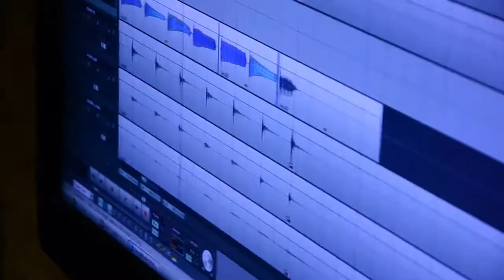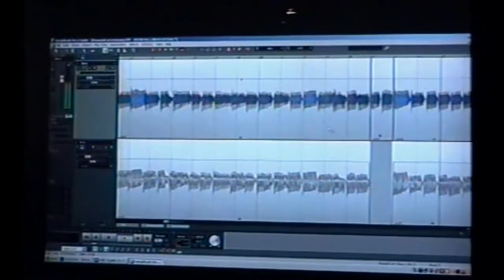Absurd podczas nagrań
Krótki film przedstawiający absurd podczas nagrywania